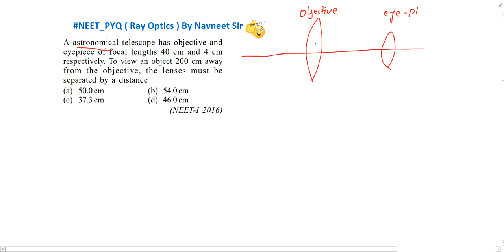A astronomical telescope has objective and eyepiece of focal lengths 40 cm and 4 cm respectively....